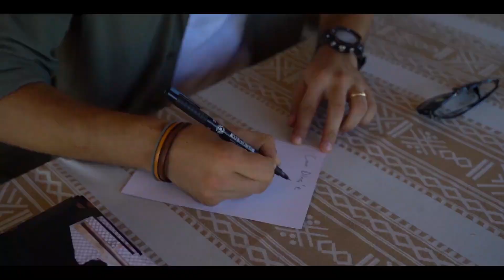kurulus osman season 5 shooting scene ||trailer & series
kurulus osman season 5 shooting scene

video credit : @atv

if you have any problem with video clips tell me i will a solved your problem in 24 hour